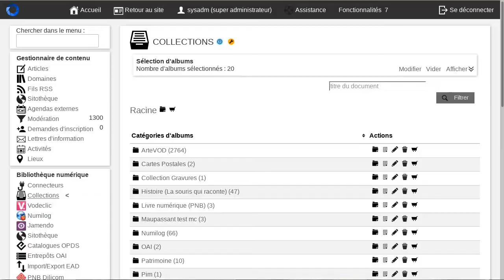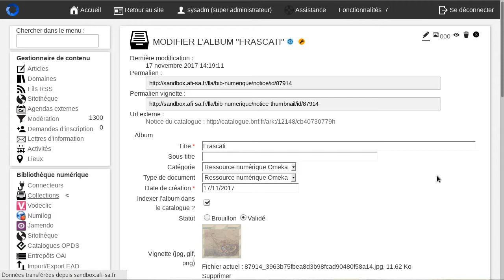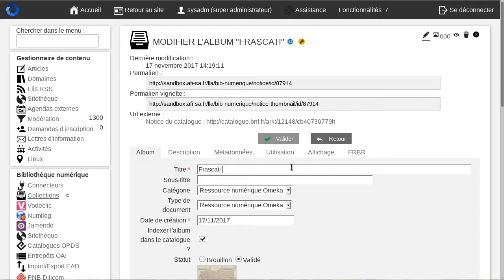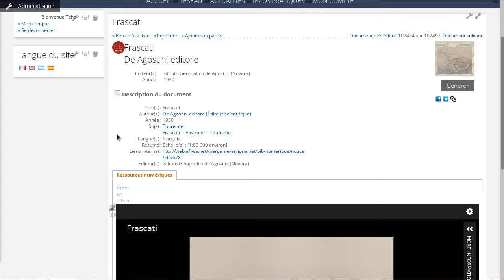Bokeh: connecteur Omeka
Omeka est un logiciel de gestion de bibliothèque numérique. Bokeh peut moissonner un catalogue Omeka via OAI pour importer les notices en tant qu'albums de la bibliothèque numérique.